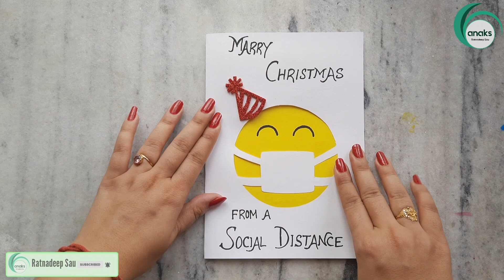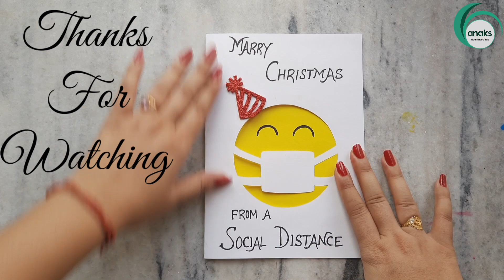Merry Christmas from a social distance/Quarantine Christmas card/how to make a Christmas card(easy)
Christmas day is near😥😥 And you're not able to buy a Christmas card in this lock down. don't worry make this easy and beautiful quarantine christmas card and surprise her😊

IF you find this video helpful kindly like video and share it to your friends💖